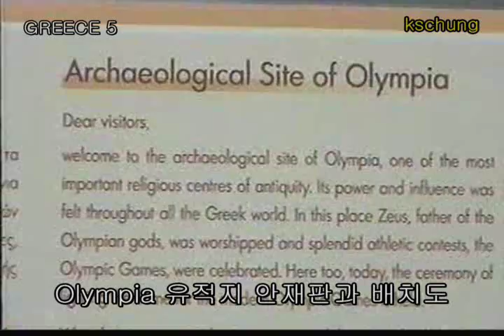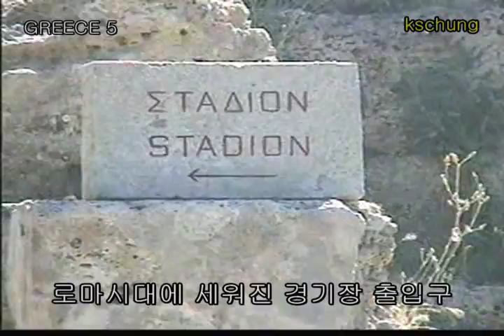그리스5(올림피아-델포이) GREECE5(Olympia-Delphi)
그리스 올림피아 유적지에서 지구의 배꼽인 델포이까지 275km를
렌트카로 둘러 본 여정입니다.